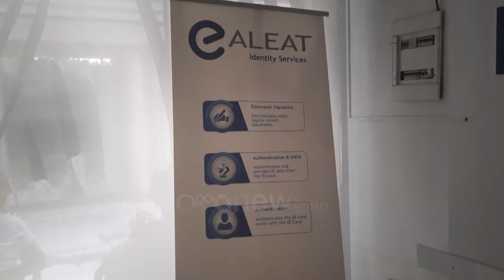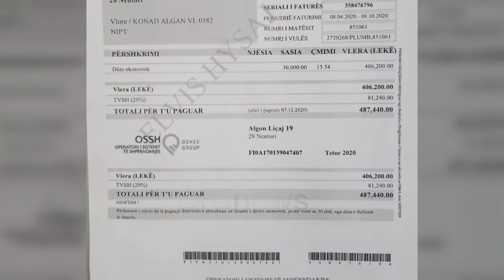Skandali i “Aleat” në Vlorë, nuk ofron shërbime për qytetarët pasi nuk pagoi energjinë elektrike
Prej dy ditësh, zyrat e Aleat nuk oftojnë shërbime për qytetarët pasi nuk ka energji elektrike. Shkak për këtë skandal është bërë ndërprerja e energjisë, pasi kompania që prodhon dokumentet e identifikimit nuk ka paguar faturat.

Skandal. Në zyrat e Aleat në Vlorë nuk oftohet shërbim për qytetarët.

"Kemi dy ditë që presim këtu."

Shkak është bërë ndërprerja e energjisë nga OSHEE, pasi kompania Aleat që prodhon dokumentet biometrike të shqiptarëve, është debitore.

"Prit thotë se do na vijnë dritat. Nuk kanë paguar dritat."

Qytetarët prej dy ditësh kanë mbetur në radhë në pritje për të aplikuar apo tërhequr dokumentet e identifikimit.

"Jam i operuar për zemër, me tension jam. Po rri këtu, rrezik të më bjerë të fikët."

Shumë prej tyre thonë se kanë aplikuar për pasaporta me procedurë të përshpejtuar që kushton më shumë, por janë penalizuar.

"Qytetari nuk ka faj. Ata ta zgjidhin atje. Kjo varet nga bashkia dhe policia."

Burime pranë OSHEE thonë se në tetor të vitit 2020, Aleat nuk pagoi faturën e dritave.

Kjo bëri që asokohe Operatori i Shpërndarjes ti priste eneergjinë, të cilën Aleat akuzohet se e ka lidhur në mënyrë të paligjshme.

Kur shkelja e ligjit u zbulua, kompania Aleat është ndëshkuar sërish.

Gjoba ende e papaguar u bë shkak për ndërprerjen e energjisë për herë të dytë.

Që kur qeveria Rama shpalli atë që e quan Reforma e Energjisë, qindra qytetarë kanë përfunduar në burgje, madje disa kanë shkuar deri në akte eksteme nga pamundësia për të pasur dritë në shtëpi.

Mbetet për tu parë, sa forcë do të ketë ligji dhe institucionet kur shkelësi është një kompani koncensionare si Aleat.